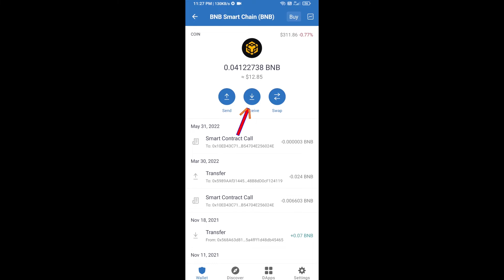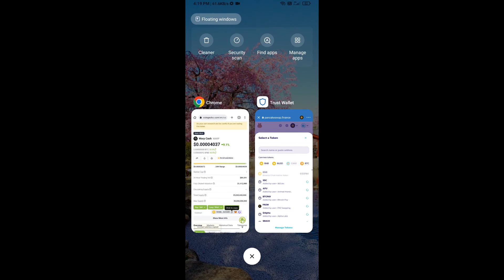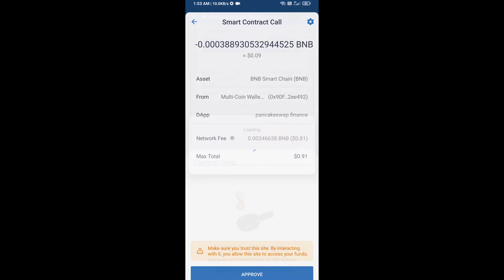How to Buy Warp Cash (WARP) Token Using BNB and PancakeSwap On Trust Wallet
How to Buy Warp Cash (WARP) Token Using BNB and PancakeSwap On Trust Wallet OR MetaMask Wallet.